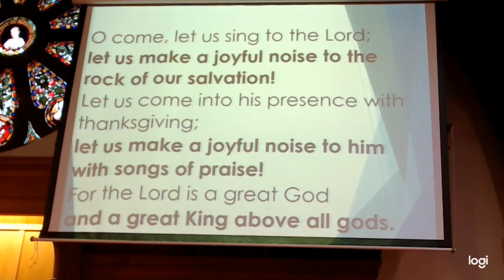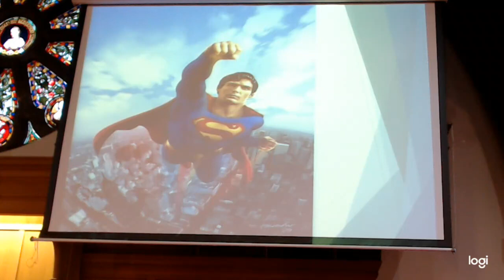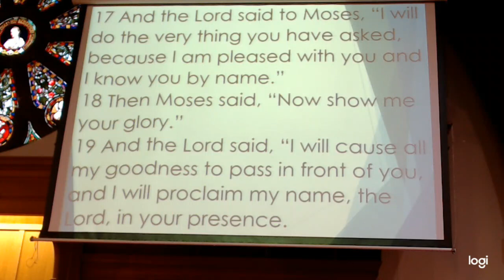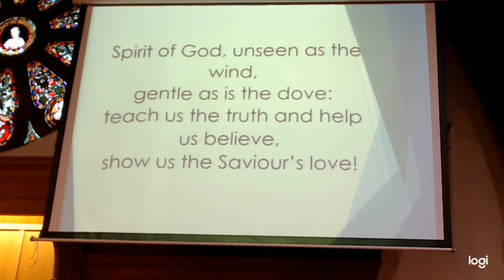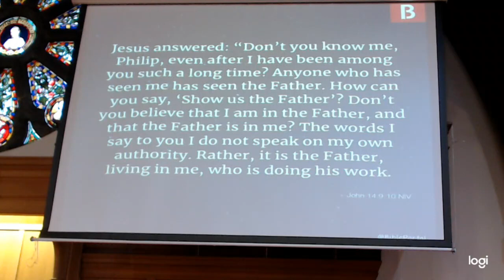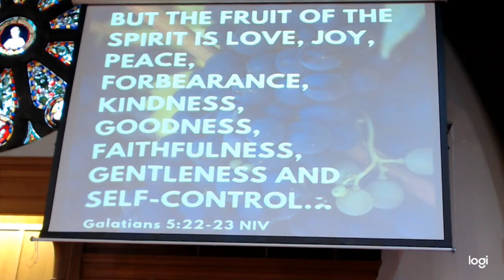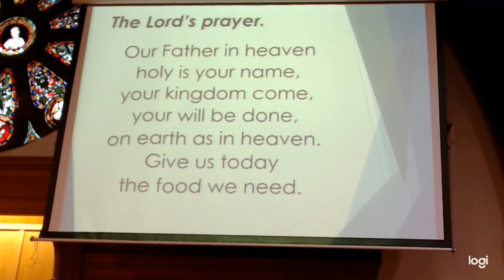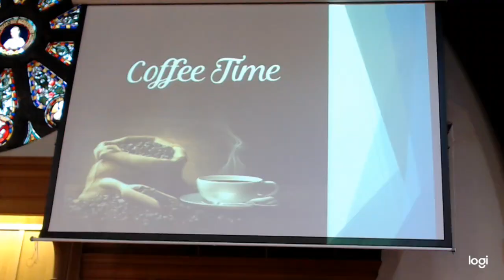Killearn Kirk Morning Service 22October 2023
Rev Iain Armstrong leads us this morning asking God "To show Your Glory"